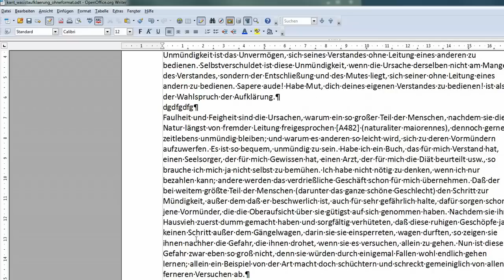18 den Zeilenabstand des Standardtextes einstellen können - OpenOffice / LibreOffice Writer